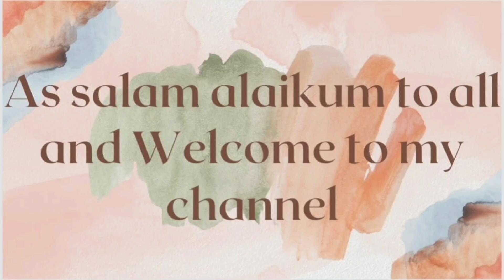Super Moist Chocolate Fudge Cake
Ingredients:-

Chocolate fudge Cake mix
1 1/4 cups milk
3 eggs
1/2 cup oil